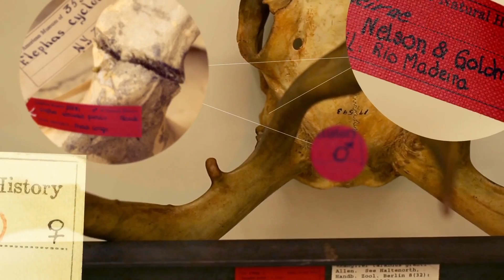2016 COMMERCIAL REEL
A reel of the latest visual work from director Jason Drakeford.